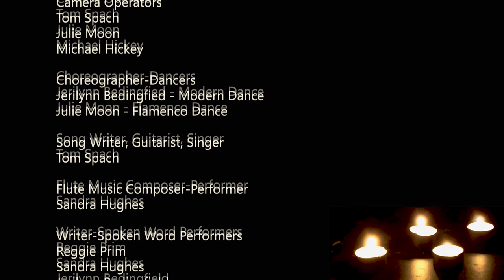DWT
Dancing With Turbulence Rehearsal Clips